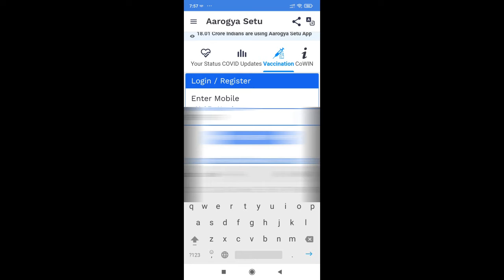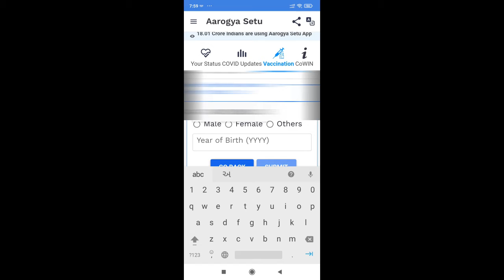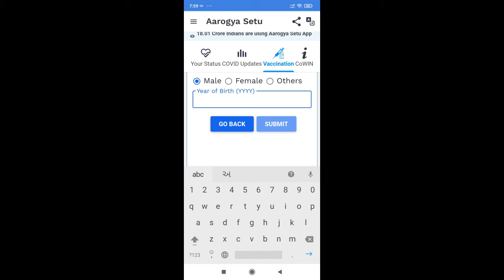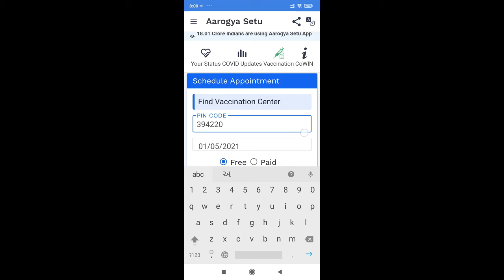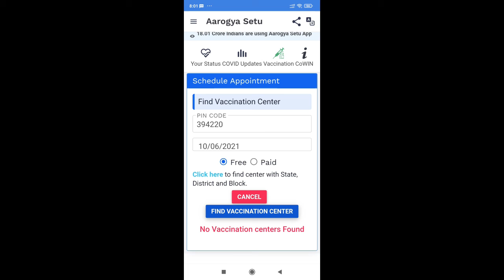how to register covid vaccine from aarogya setu ll कोविद वेक्सिन रजिस्टर आरोग्य सेतु से कैसे करे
कोविद सेंटर ना मिले तो २ - ३ दिन बाद दुबारा कोशिश करे .